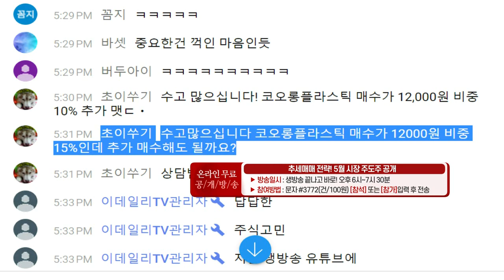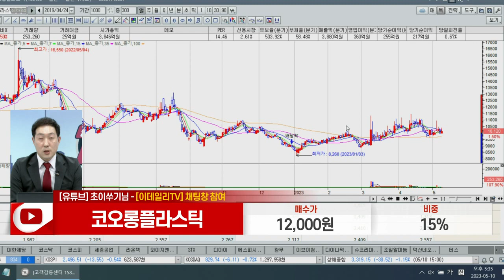코오롱플라스틱(138490)_이태건 전문가_종목 상담 (20230510)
1) 문자: #3772 (유료 100원)
2) 유튜브: 이데일리TV 채널›생방송 채팅창